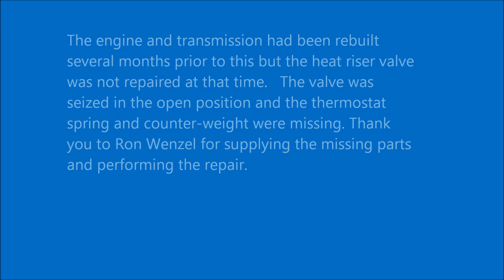1960 Chrysler Saratoga Heat Riser Valve Rebuild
Documentation of the rebuild of the heat riser valve in my 1960 Chrysler.